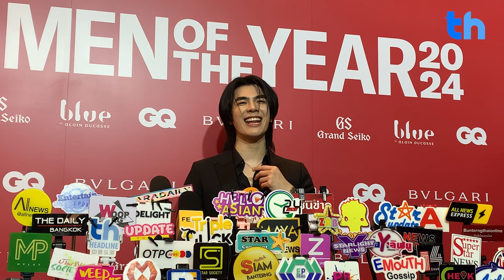สัมภาษณ์ มายภาคภูมิ ใน "GQ MEN OF THE YEAR 2024"